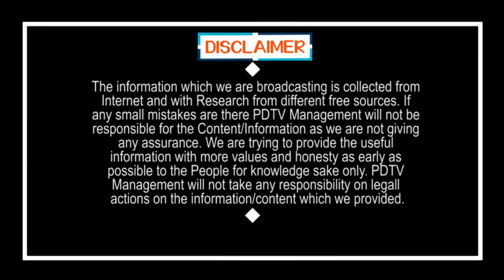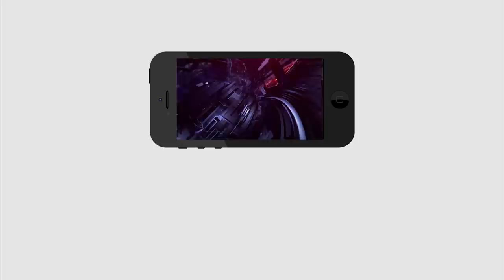Big Shock to RTC Employees | APSRTC | 4 వేల ఆర్టీసీ ఉద్యోగాలకు వాత..? | PDTV News